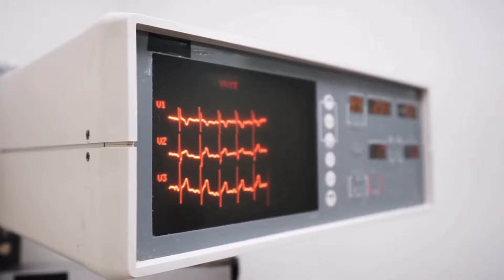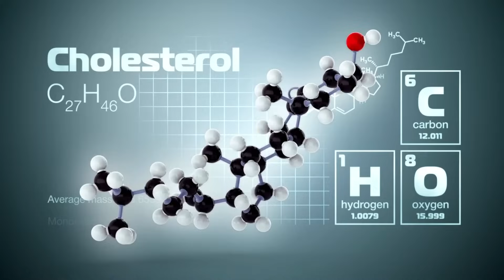What Happens to Your Body When You Eat Eggs Every Day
Curious about the effects of eating eggs daily? Tune in to our latest YouTube video to uncover what happens to your body when you incorporate eggs into your daily diet. From their nutritional benefits to potential health impacts, we'll explore the science behind this popular dietary choice. Before making any significant changes to your diet, it's important to consult with a healthcare professional. Don't miss out on this informative discussion – watch now and learn more about the potential effects of consuming eggs daily